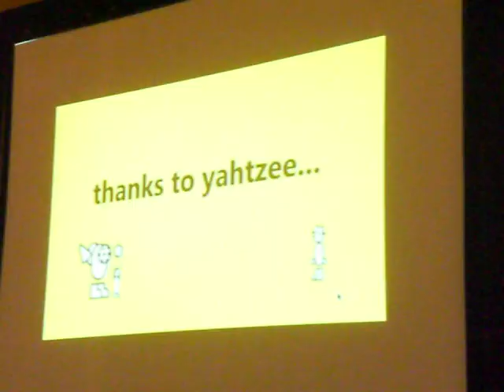Zero Punctuation's BioShock Opener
Yahtzee Croshaw's "opening" to BioShock from Ken Levine's GDC08 talk.